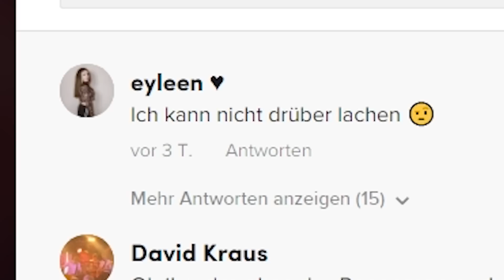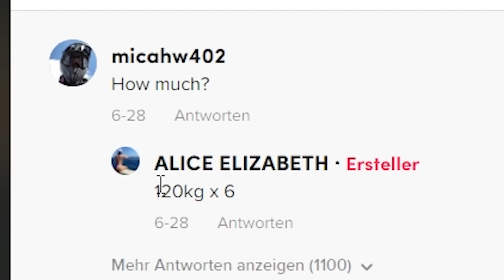TIKTOKS die MEXIFY S3XY findet...